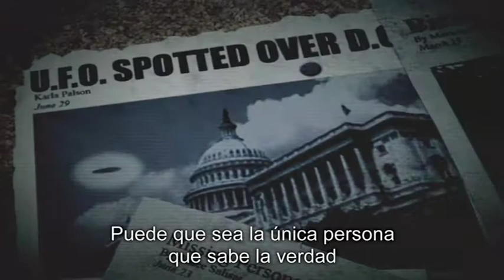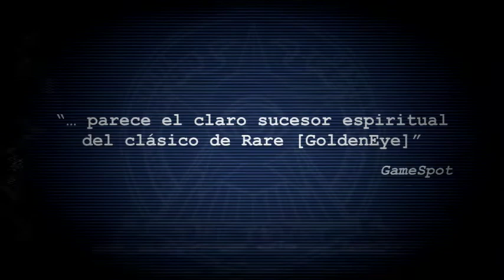THE CONDUIT - Multijugador Trailer Final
The Conduit

Publicado por SEGA
Desarrollado por High Voltage
Plataforma: Wii
Fecha de salida: 2oo9